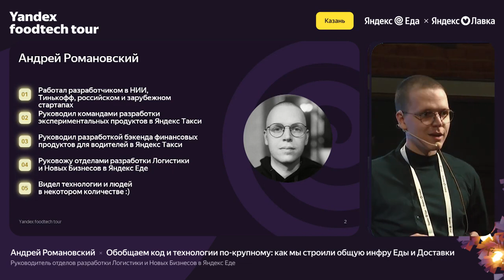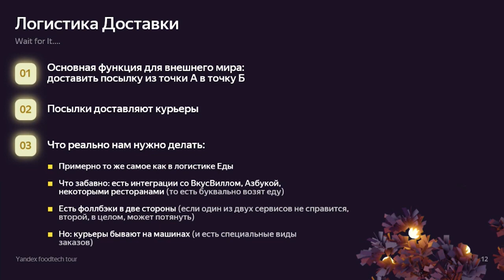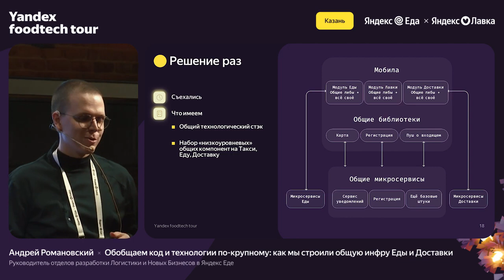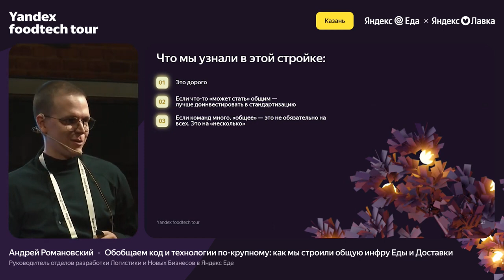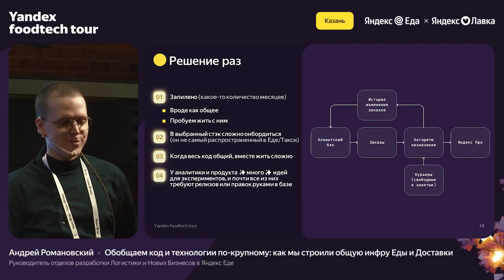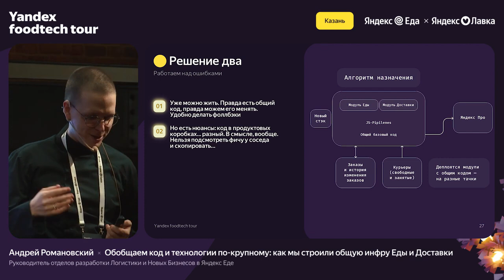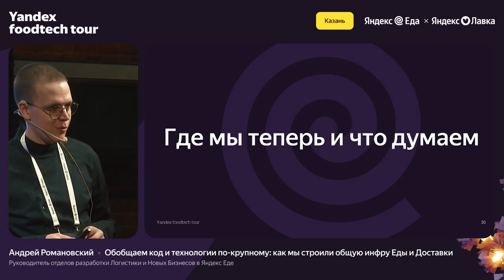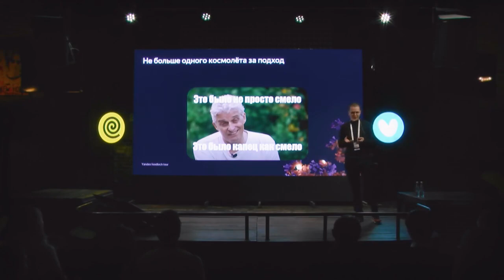Как мы строили общую инфру Еды и Доставки / Яндекс Go Foodtech Tour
Андрей Романовский поделился историей объединения двух технологических сервисов: как команда выстраивала общую кодовую базу, стараясь не дублировать разработку, несмотря на некоторые нюансы. Какие уроки вынесли из этого опыта, как сейчас выглядит инфраструктура — всё это в выступлении Андрея.

Узнать больше о мероприятиях для разработчиков, наших командах и процессах можно на